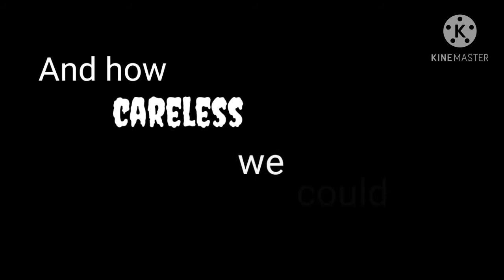careless meme gacha club (inspired) (blood and kind of disturbing)